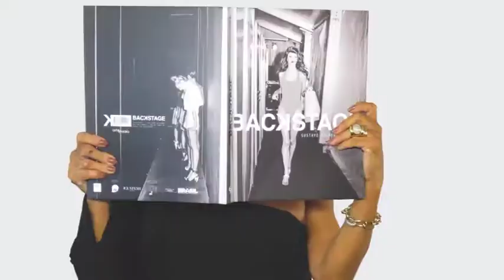LOVE IT 30/09/18